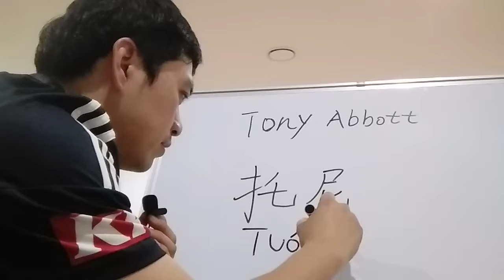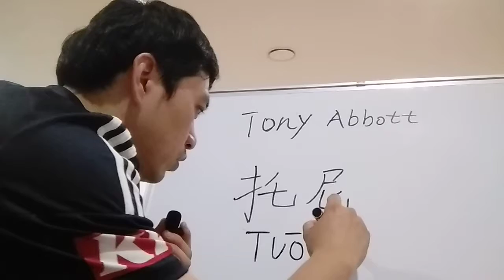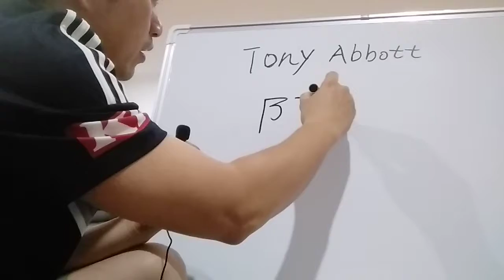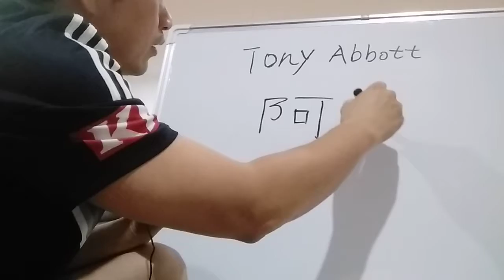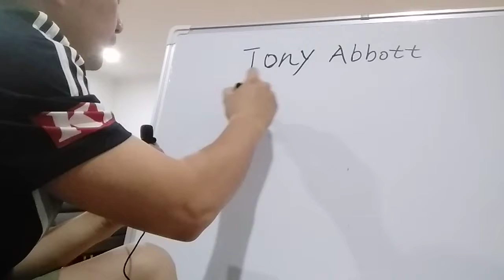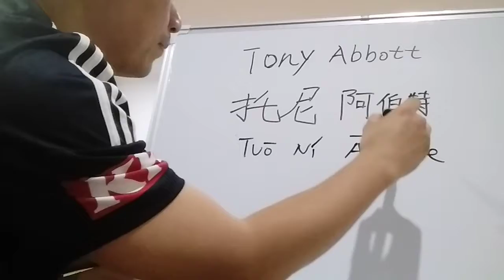tony abbott translate 托尼阿伯特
Mr hou teach you basic chinese and pinyin ，the right way to speaking and writing。If you have some question just send me email。Chanel”